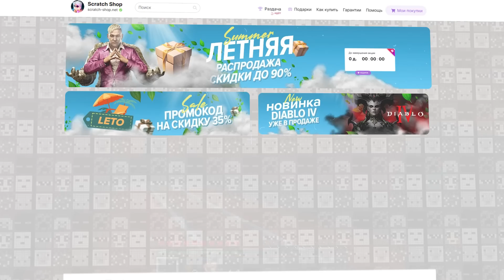😨 Майнкрафт но МЫ ВЗРОСЛЕЕМ Когда Получаем УРОН!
Фласка - @ItFlaska

🔥 Майнкрафт, но мы Взрослеем с Каждой секундой!
Как пройти Майнкрафт если ты Взрослеешь? Майнкрафт, но я Взрослею и Расту.